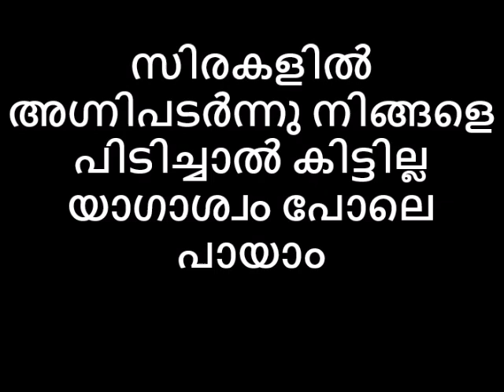സിരകളിൽ അഗ്നിപടർന്നു നിങ്ങളെ പിടിച്ചാൽ കിട്ടില്ല യാഗാശ്വം പോലെ പായാം